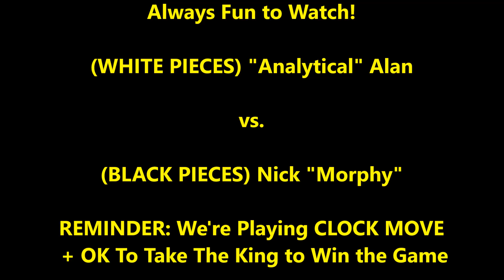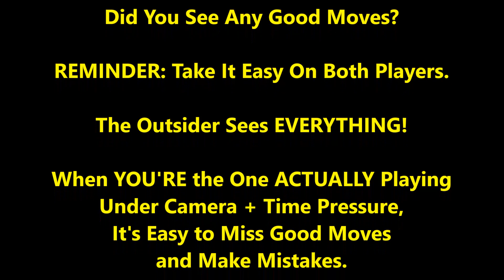Nick "Morphy"s Offense vs. "Analytical" Alan's Defense!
Will the new guy's offense be enough to take down an analytical defense???